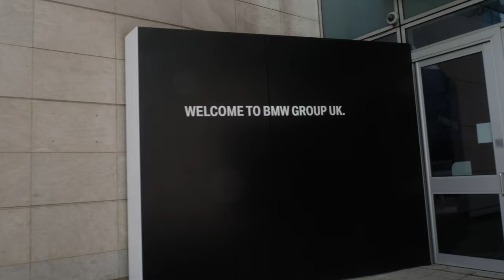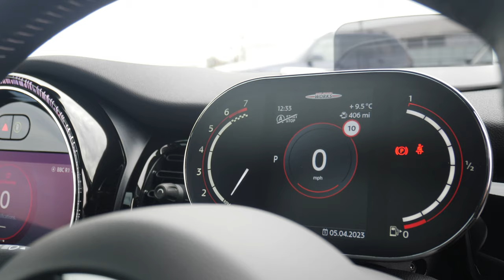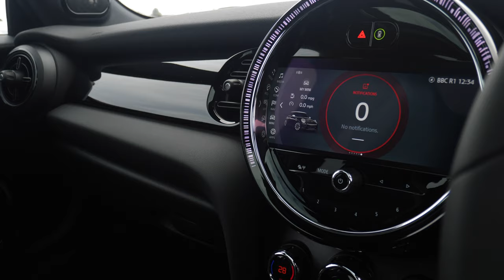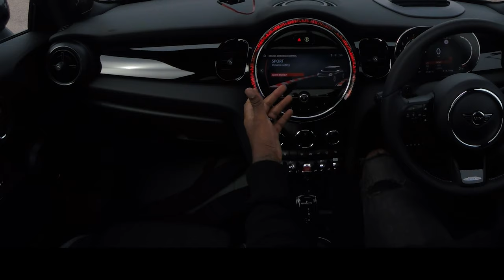Collecting A New Mini Cooper JCW F56!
A huge step in the right direction for the channel with the Mini Cooper JCW! A car/brand that is close to my heart having previously owned a Mini Cooper One in my younger days! Enjoy the video, TW.

Used in this video:
ITEM:
CAMERA USED
MACBOOK USED TO EDIT VIDEO
MICROPHONE USED
HARD DRIVE USED TO EDIT VIDEO